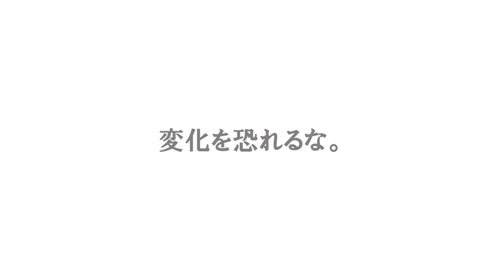【サッカー】全部蹴れる？シュートに使える8種類のキック with ヴォラート VORART【ヒュンメル】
軽くてキックの蹴りやすいスパイクです。デザインもスタイリッシュでお気に入りです。